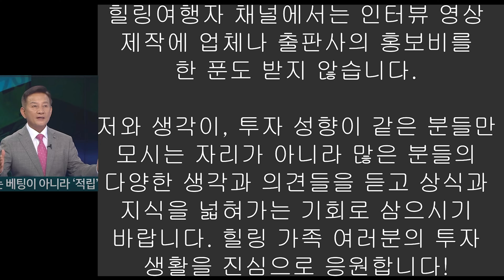[인터뷰] 전쟁 나도 오르는 주식, 투자 포인트는 바로 이것입니다! 우크라이나 러시아 전쟁 중국 대만 전쟁에 돈 버는 주식이 있는 이유는? (박민수 작가님)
주식 관련 책 뿐만이 아니라 부동산,경제,금융,건강 등 인생살이에 도움이 되는 모든 영상 제작이 가능 합니다.
항상 열려 있으니 많은 분들의 참여를 바랍니다.
**모든 제작 비용은 무료입니다**

좋은 정보 주신 박민수 작가님 감사 드립니다.

박민수 작가님 유튜브 채널 '최고민수(샌드타이거샤크)'

'부의 시작 (ETF 만으로도 꼬박꼬박 연 40% 수익 내는 법)'